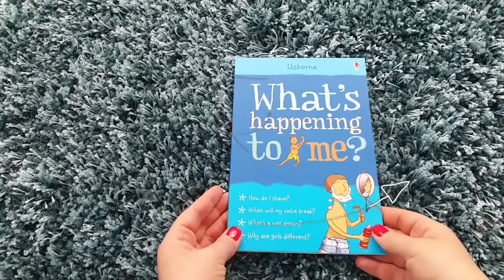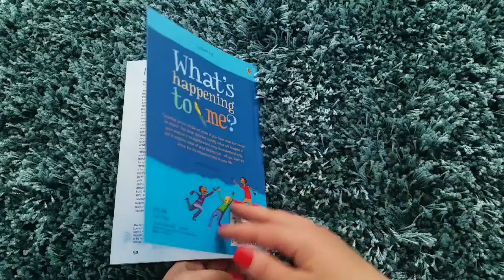What's happening to me Usborne